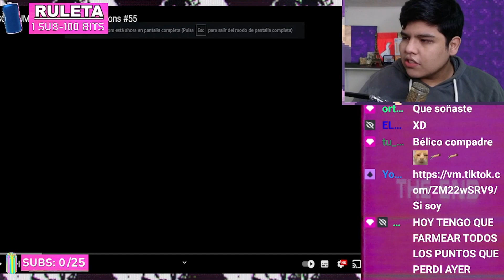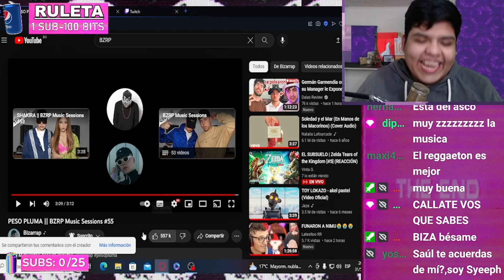EL MAYOR FRACASO DE BZRP 😬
HAZ CLIC A QUI videaso papu

VEN A VERME EN MI CANAL DE TWITCH SIGUEME Y TE SALUDO!!

HEY acabas de llegar al final de LA DESCRIBICION te felicito y quiero que sepas QUE ERES parte del 1% asi que para demostrar que leiste esto comenta con este emojis "🤓" Y DEMUESTRA QUE ERES ESPECIAL!!!

VIDEO CREADO Y PUBLICADO POR SAUL PERALES